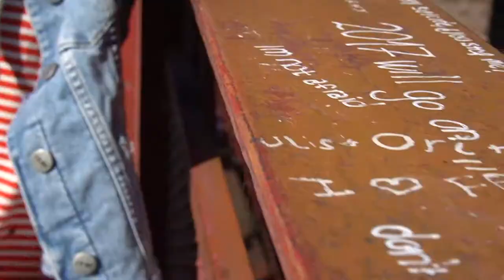Backstage Maria Clara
Video backstage fotos 15  años.